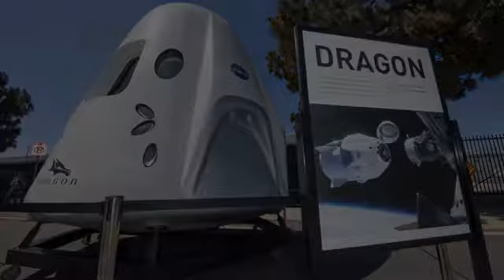News Feb 19th 2020 12:05 pm Samsung’s non-Samsung foldables Xiaomi Poco specifications NewsX Astr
Youtube.com \r\n CBC News \n Scitechdaily.com \n Gematsu.com Vancouverisawesome.com Engadget Thejakartapost.com Dailyfx.com Phys.org Powered by NewsApi.org